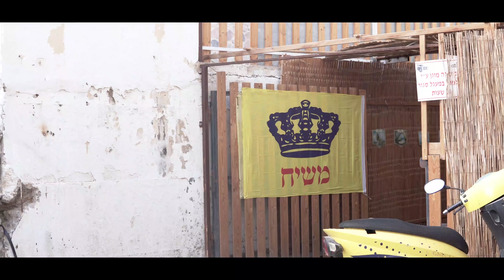עץ או פלי פרק 3 | מלאני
לאחר שנתקל במלאני ומתאהב בה קשות, נתן מחפש אותה בנרות בכל רחבי העיר.
אך כשהוא מוצא אותה, הם מתעמתים ומשם העניינים מתחממים.

MakeApp Productions Presents:

עץ או פלי: הסיפור של נתן אברג׳יל
סדרה מאת אור דיין וגל שואקה

כל הפרקים עכשיו ביוטיוב!

אוהב אתכם!